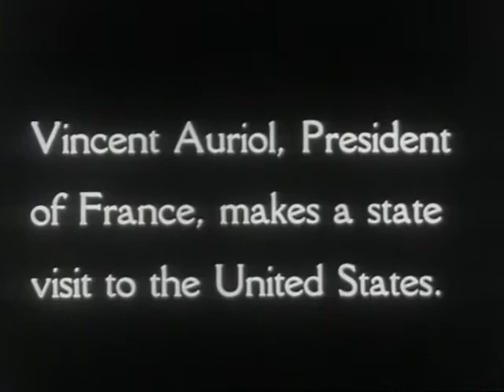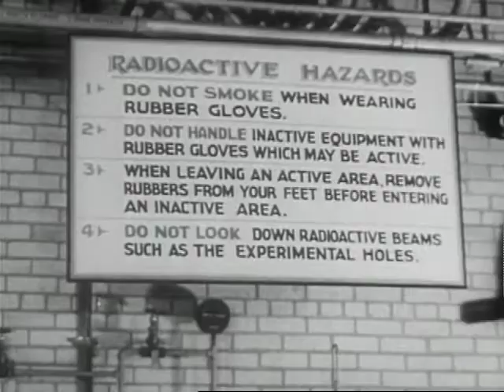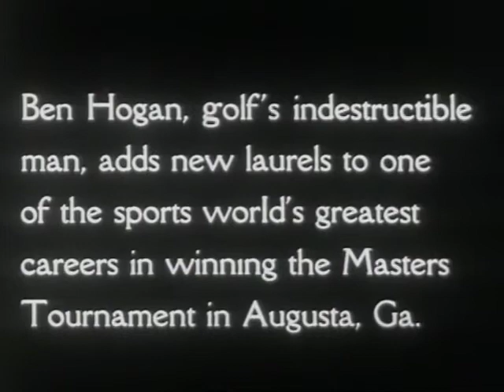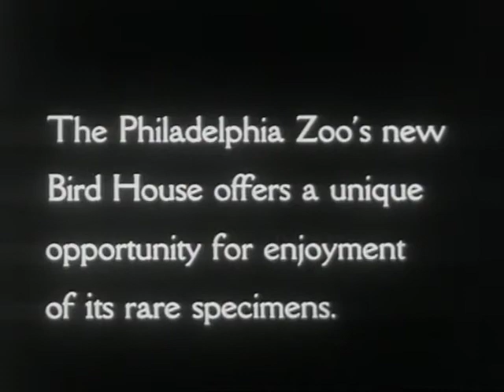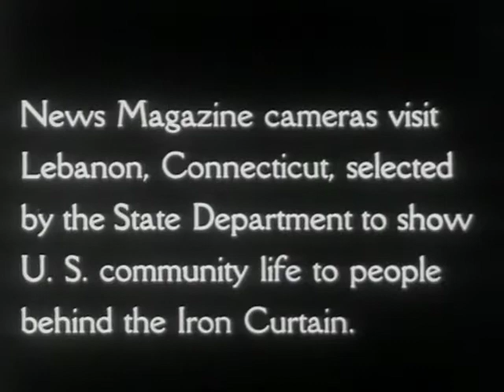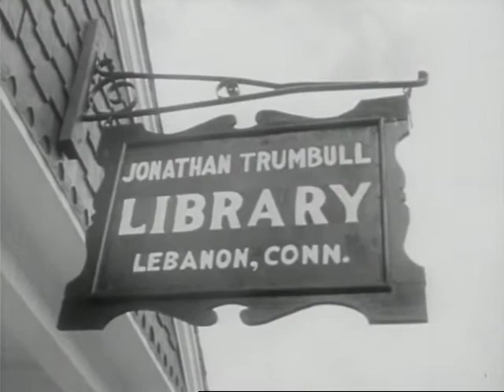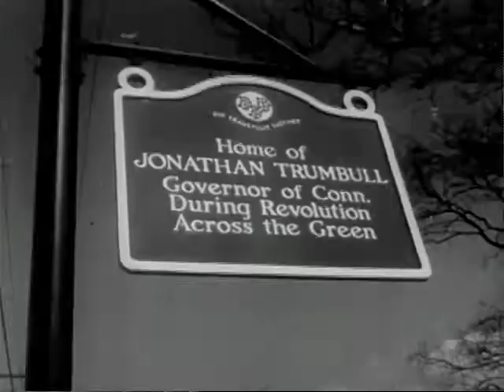News Magazine of the Screen, The (c 1951)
President Auriol of France visits the United States.  Inside the Chalk River atomic plant.  General Douglas McArthur returns to the United States, visiting San Francisco, among other cities. More stories.